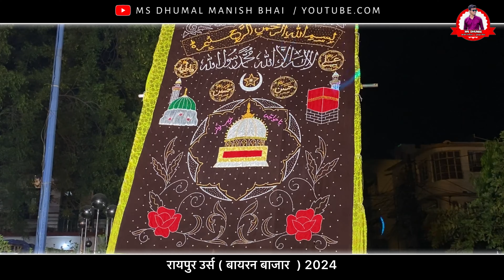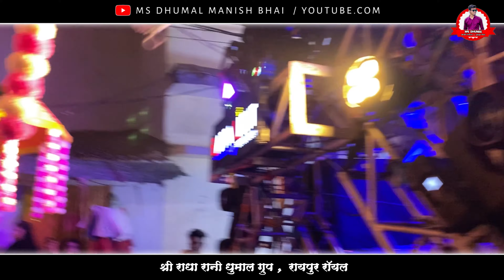Swari Dhun 2.0 | Shree Radha Rani Dhumal Group Raipur Royal | Raipur Urs 2024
Sawari Dhun | Shree Radha Rani Dhumal Group Raipur Royal | Raipur Urs 2024

Dhumal : Shree Radha Rani Dhumal Group Raipur Royal

Song : Sawari Dhun 2.0  Dhumal Song

                                  Cover Topics. :

Sawari Dhun 2 .0  Song
Sawari Dhun 2..0 Dhumal Song
Sawari Dhun 2..0 Shree Radha Rani Dhumal
Sawari Dhun 2..0 Shree Radha Rani Dhumal Group Raipur

       MS Dhumal  ( Manish Bhai )

                 Bellicon Click 🔔👆

हमारे वीडियो पसंद आए तो Like जरूर करें ...

हमारे वीडियो पसंद आए तो Comments करे ...

हमारे वीडियो पसंद आए तो अपने दोस्तो के साथ Share करे ...

                            Disclamer :

Video is for educational purpose only.copyright Disclaimer under section 107 of the copyright Act 1976 , allowance is made for " fair use" for purposes such as criticism , comment , new reporting , teacting , scholarship , and research .

धन्यवाद ...